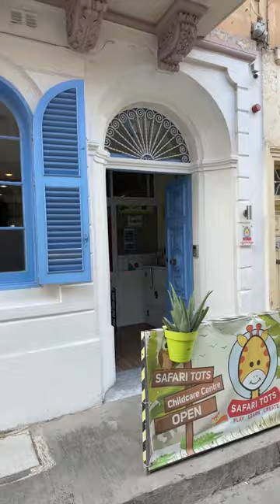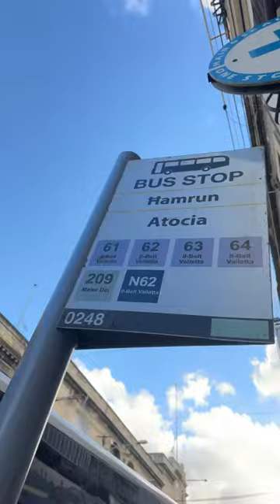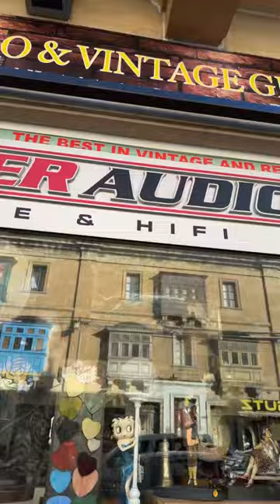Live from HAMRUN! - is this a safe place in Malta ?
Join me for a walk around Hamrun in Malta. Many people say that this is not a safe place to live in Malta so lets go around and discover it !